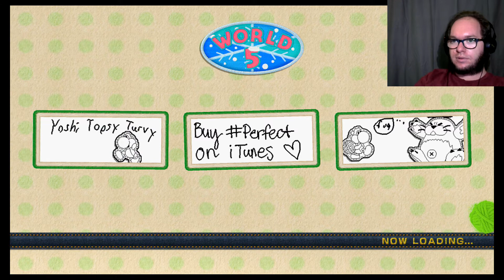Whack-a-mole, round 3 - Yoshi's Woolly World (Part 17)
Thank you for never being dull game!